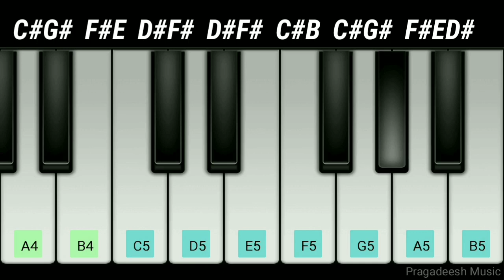Sandakozhi Love Theme | Yuvan Shankar Raja